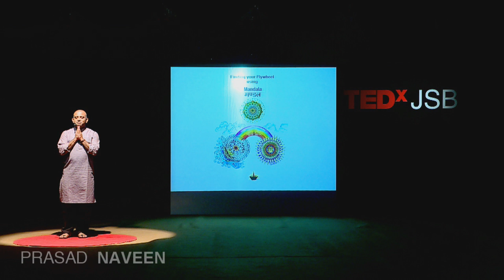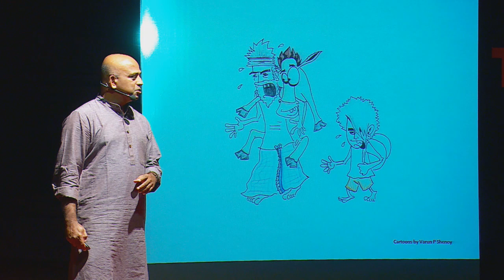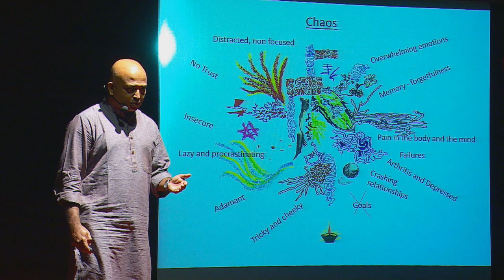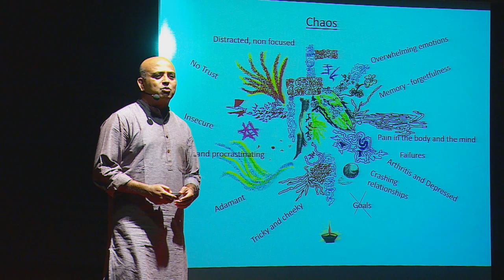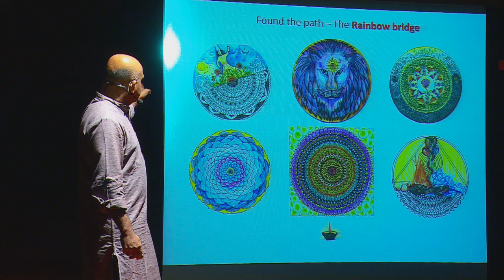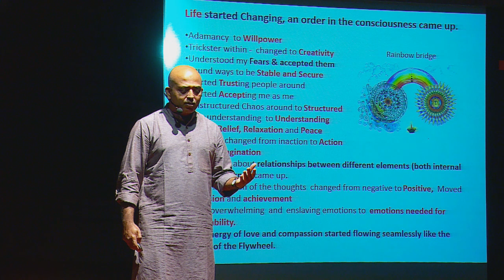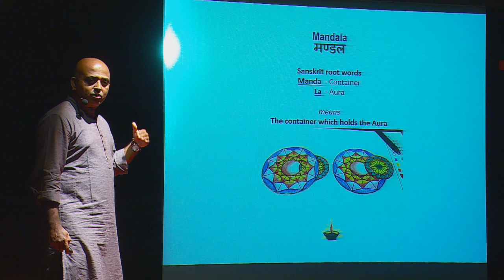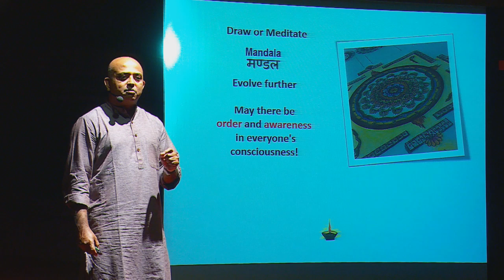Finding Your Flywheel using Mandalas | Prasad Naveen | TEDxJSB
Prasad Naveen shares his observations of how mandala art helps the artist imbibe design clarity and differentiation which parallels with psychological reframing.  Prasad Naveen has used Mandalas in combination with Gestalt, TA, NLP, Body armour psychology, Psychodrama, Art therapy, Yoga Nidra, Active Imagination Techniques and Eastern philosophy.

Since the last one decade he has been facilitating programs at “Ankur” aligning his personal experiences, passion and insights during his spiritual practice and meditation. He speaks from a very intuitive and a natural innate frequency. This talk was given at a TEDx event using the TED conference format but independently organized by a local community.